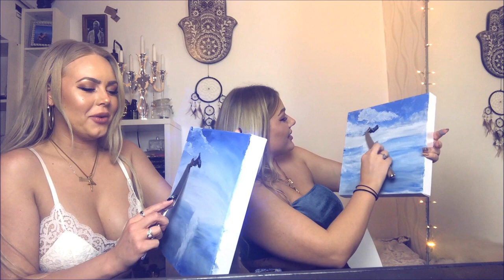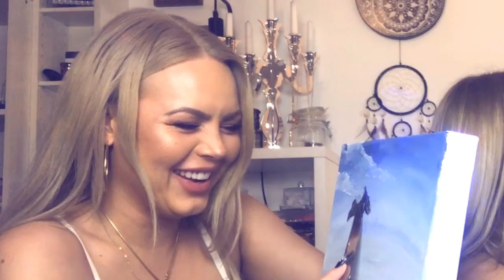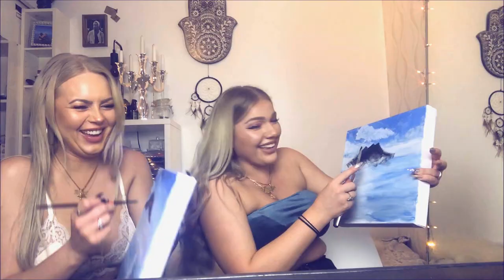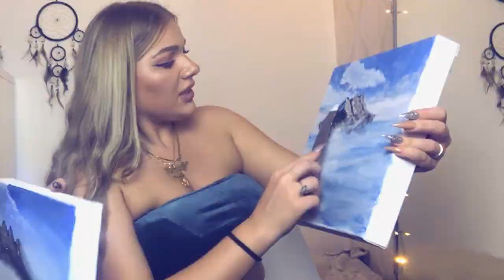Bob Ross painting DRUNK